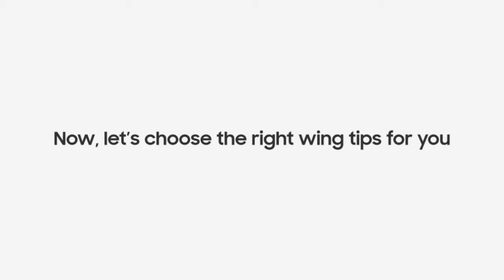ALL NEW SAMSUNG BUDS LIVE | How To Adjust In Ear?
Engineered for all-day comfort and clear audio without distractions, the Galaxy Buds Live Noise-Canceling True Wireless Earbud Headphones from Samsung features a flush-ear design and active noise cancellation. Adjustable tips and the ergonomic shape of each earbud are made to fit comfortably and securely within the folds of your ears, without the need for an invasive in-ear plug.

When inserted, active noise cancellation technology works to receive and filter out distracting ambient sounds, so you're left with only your favorite music or podcasts. Audio quality is a focus of the Galaxy Buds Live, thanks to 12mm drivers and a bass-boosting air duct. When you need to interact with others or with the environment around you, simply engage the earbuds' Ambient Aware feature brings a little of the world with you.

Hype Rating | 5 of 5
Buds Live All Colors